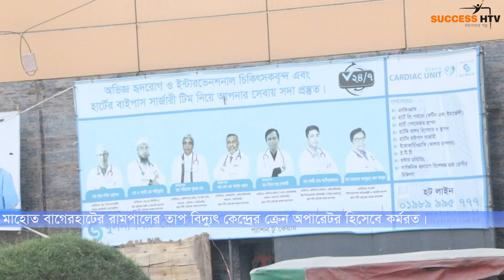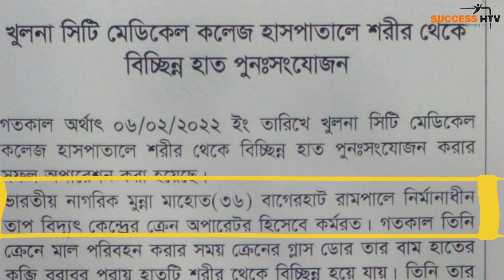খুলনায় প্রথম। বিচ্ছিন্ন হাতটি জোড়া লাগলো যেভাবে | Success htv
শরীর থেকে বিচ্ছিন্ন হওয়া হাত পুন:সংযোগ করা হলো খুলনা সিটি মেডিকেল কলেজ হাসপাতালে। মুন্না মাহোত(৩৬) নামের এক ভারতীয় নাগরিকের এ বিরল অপারেশনটি গত ৬ ফেব্রæয়ারি সম্পন্ন হয়। আহত মুন্না মাহোত বাগেরহাটের রামপালের তাপ বিদ্যুৎ কেন্দ্রের ক্রেন অপারেটর হিসেবে কর্মরত। চিকিৎসা বিষয়ের এ সফলতার গল্প নিয়ে তৈরি হয়েছে আজকের প্রতিবেদন।

Success htv is a YouTube channel. The purpose of this channel is to make reports about all the successful people in the society. So that others can be encouraged and lead the country towards prosperity. It will be selfish for us if one of the frustrated people of the country gets the direction of the path after hearing your success story. Every success story published on this channel has been made in the light of reality. In particular, the person or organization for whom the report is made or the organization's own statement is presented here. There is no such thing as a channel authority. You may not like all the content on our channel. That's why your feedback in the comment box will make our way easier. Your success is our help.

Thanks-
Authority
success htv

সাকসেস এইচটিভি একটি ইউটিউব চ্যানেল। এ চ্যানেলের উদ্দেশ্য হচ্ছে সমাজের সকল সফল মানুষদের নিয়ে প্রতিবেদন তৈরি করা। যাতে অন্যরা উৎসাহিত হয়ে দেশকে এগিয়ে নিয়ে যেতে পারে সমৃদ্ধির দিকে। আপনার সফলতার গল্প শুনে দেশের কোন এক হতাশাজনক ব্যক্তি যদি পথের দিশা পায় সেটিই হবে আমাদের জন্য স্বার্থকতা। এ চ্যানেলে প্রকাশিত প্রতিটি সফলতার গল্পই বাস্তবতার আলোকে তৈরি হয়েছে। বিশেষ করে যাকে বা যে প্রতিষ্ঠানকে নিয়ে প্রতিবেদন তৈরি করা হয় তিনি বা ওই প্রতিষ্ঠান কর্তৃপক্ষের সম্পূর্ণ নিজস্ব বক্তব্যই এখানে তুলে ধরা হয়। এখানে চ্যানেল কর্তৃপক্ষের কোন প্রকার নিজস্ব মতামত নেই। আমাদের চ্যানেলের সব কন্টেন্ড আপনার ভাল নাও লাগতে পারে। সেজন্য কমেন্ট বক্সে আপনার মতামত আমাদের চলার পথকে আরও সুগম করবে। আপনার সফলতাই আমাদের সহায়ক।

ধন্যবাদান্তে-
কর্তৃপক্ষ
সাকসেস এইচটিভি

Success htv YouTube Channel
ANTIPIRACY WARNING This content is Copyright to  success htv  Youtube Channel ! Legal action will be taken against those who violate the copyright of the following material presented!